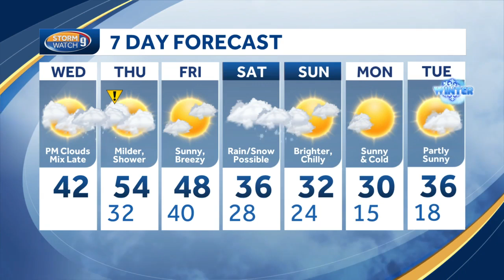Warmer Thursday with chance of showers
Temperatures climb back up Thursday with the possibility of some rain and snow mixed showers